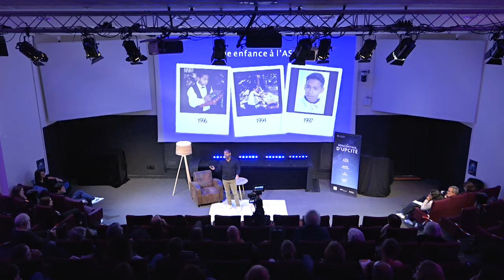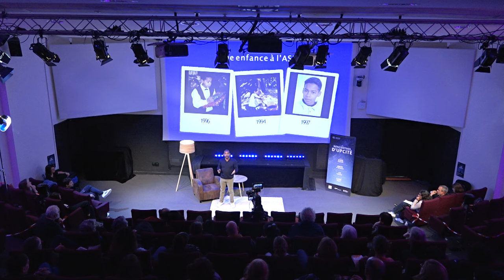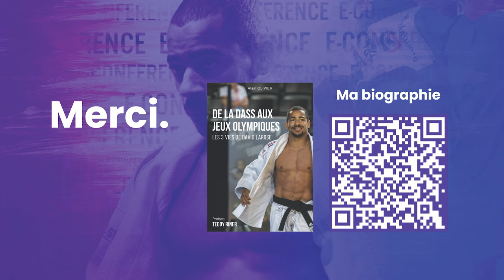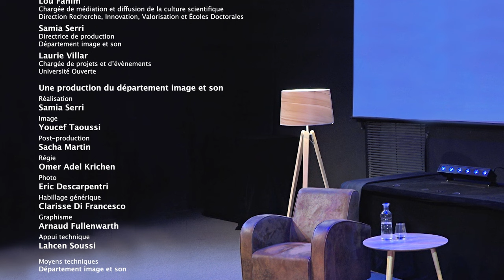David Larose - La résilience, une prise pas comme les autres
David Larose est un judoka français à la carrière internationale et au palmarès exceptionnel : champion du monde junior en 2004, champion du monde par équipe en 2011, champion d’Europe par équipe en 2015, numéro 1 mondial en 2013, double médaillé européen (2013 & 2014), double vainqueur du Grand Slam de Paris (2012 & 2013), et sélectionné aux Jeux Olympiques de Londres en 2012.
En 2020, il obtient un master STAPS mention Entraînement et Optimisation de la Performance Sportive (EOPS), parcours Sport et Expertise de la Performance de Haut Niveau (SEPHN).
Il est aujourd’hui à la tête d'une start-up, SSM Academy, dédiée à l'optimisation de la e-notoriété des sportifs.
Un palmarès époustouflant qui était portant loin d’être évident. Dès l'âge de 3 mois, il a été confié à l’Aide sociale à l’enfance, en famille d’accueil puis en foyer. Il aurait pu en vouloir à la terre entière ou tomber dans la dépression, mais il saisira chaque opportunité pour se construire et grandir.